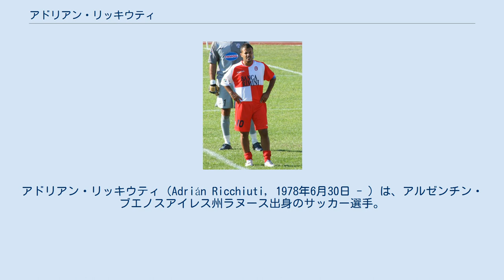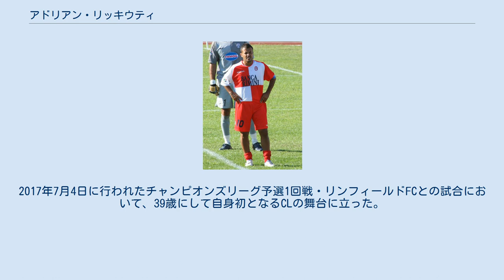アドリアン・リッキウティ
カルチョ・カターニアの選手
ヴィルトゥス・エンテッラの選手
アドリアン・リッキウティ（Adrián Ricchiuti, 1978年6月30日 - ）は、アルゼンチン・ブエノスアイレス州ラヌース出身のサッカー選手。
SPラ・フィオリタ所属。
 アルゼンチン出身だが若くしてイタリアに渡り、テルナーナ・カルチョのユースを経て、クラブがセリエDに所属していた1994年に16歳でトップチームデビュー。
1996年夏にはジェノアCFCに移籍し、セリエBにステップアップした。
ジェノアでは定位置は掴めなかったが、その後はセリエB、セリエC1のクラブを転々としながら徐々に結果を残していく。
 2002年1月に加入したリミニ・カルチョFCでは完全にレギュラーポジションを確保すると、加入当時セリエC2だったクラブをセリエC1（2003年）、さらにセリエB（2005年）昇格に導いた。
リミニには7シーズン半在籍したが、セリエBからの降格が決まった2008-09シーズン終了後、カルチョ・カターニアへ移籍。
31歳にして初めてセリエAでプレーすることになった。
2013年にレガ・プロ・プリマ・ディヴィジオーネ所属のヴィルトゥス・エンテッラへ移籍した。
 2017-18シーズンよりカンピオナート・サンマリネーゼのSPラ・フィオリタへ加入。
2017年7月4日に行われたチャンピオンズリーグ予選1回戦・リンフィールドFCとの試合において、39歳にして自身初となるCLの舞台に立った。